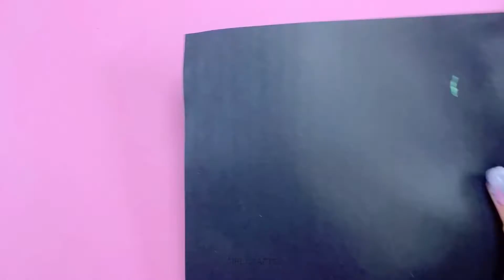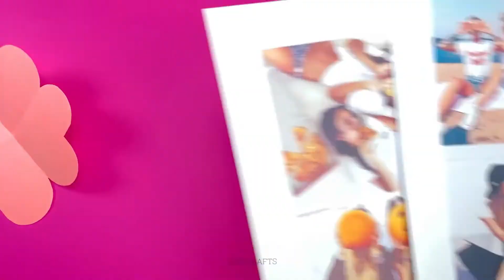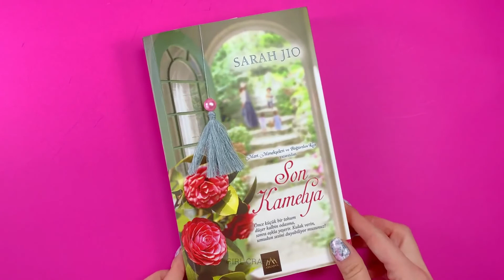*NOU* 10 LUCRURI DE FĂCUT CÂND EȘTI PLICTISIT – COASTER, CARD BFF,CARCASĂ TELEFON, CAFEA ȘI ALTELE